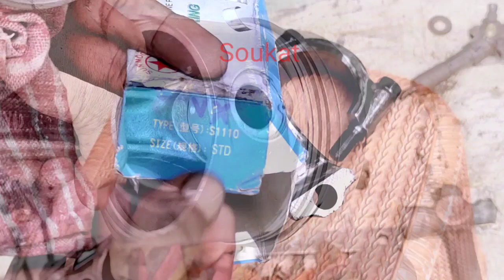1115 Model 22 HP Engine repair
1115 Model 22 HP Engine repair

how to big engine repair?
how to changfa engine repair?
how to cylinder piston install?
how to China engine repair?